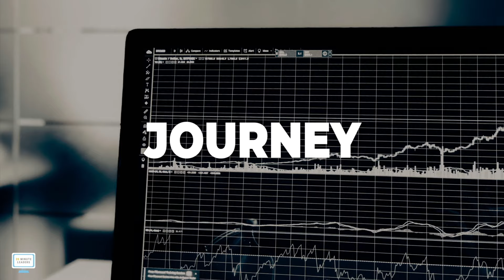Ep162: Alon Ozer | Chief Investment Officer, Omnia Family Wealth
Alon is the Chief Investment Officer at Omnia Family Wealth, a multi family office in Florida. Previously he served as the Chief Investment Officer at The Foundation of the Greater Miami Jewish Federation, and managed the foreign securities trading desk at Gaon Investment House, one of Israel’s largest investment firms. He is a frequent lecturer and has spoken about Israel’s economy and innovations at events for Israel Bonds, AIPAC and the Jewish Federations of North America.